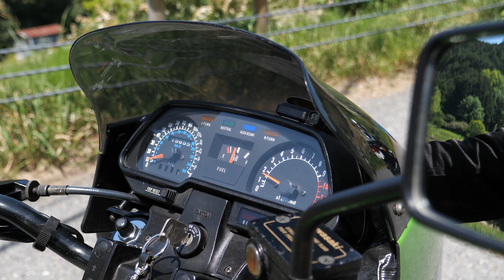超レアZ1100R 最終最強のカワサキ空冷Z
Kawasaki Z1100R 1984年式  総生産数1300台の最終最強空冷Zネイキッド　進化と熟成を重ねた空冷Zシリーズ最終型の走行シーンとKerker Kシステムマフラーの排気音を堪能します！
DOHC2バルブ最高出力114psエンジンを搭載。